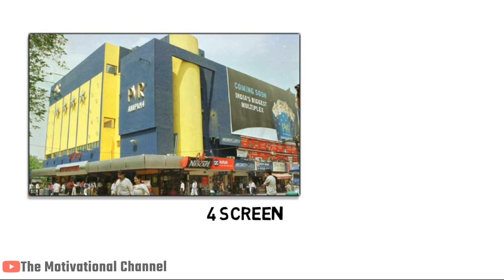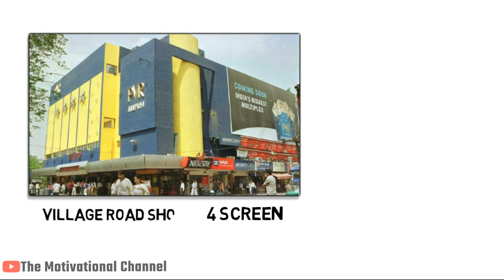Ajay Bijli [PVR cinemas] Success Story in Hindi | Priya Cinema to PVR Cinemas | Biography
in this video i am going to show you ajay bijli success story in hindi language. Born on the 9th of Feb 1967; Ajay Bijli at the age of 47 is the proud Founder, Chairman & Managing Director of PVR Group. Being the pioneer to bring the multiplex concept in India; Ajay has successfully transformed the movie going experience for the masses and has done the same with sheer class and PVR Pictures is the film production and distribution arm of PVR Group, which also owns PVR Cinemas, one of the largest multiplex companies in India. Contents. History